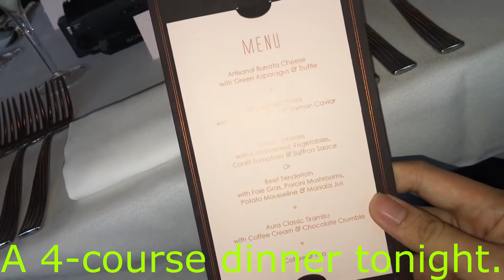Aura Sky Bar Dinner Wedding National Gallery Singapore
Aura Sky Bar Dinner Wedding, National Gallery Singapore.  Attended a lovely dinner, at the Aura restaurant We had a 4 course dinner and it was a lovely venue.  The views were gorgeous!  Check out the view of Singapore downtown, and Marina Bay Sands in the distance.  Very nice.